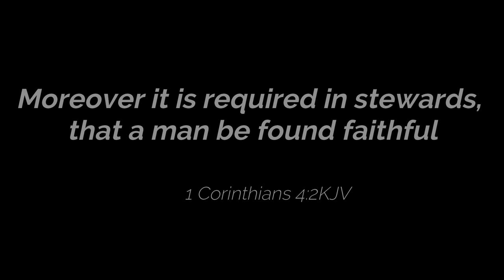HUNGRY STOMACHS KIDS FASTING EXPERIENCE|Teaching our Children a lesson Good Stewardship | AMBW VLOGS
In this day and age where children are brought up not knowing the importance of huge blessings like food on their plate, we teach our children a lesson. That they may learn to be appreciative of their food.